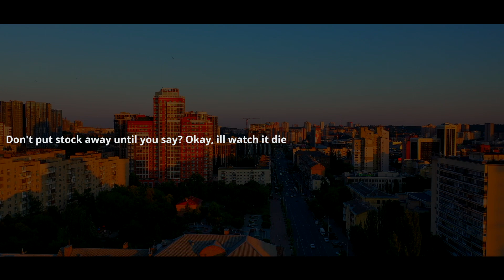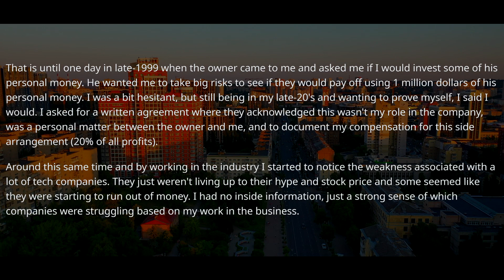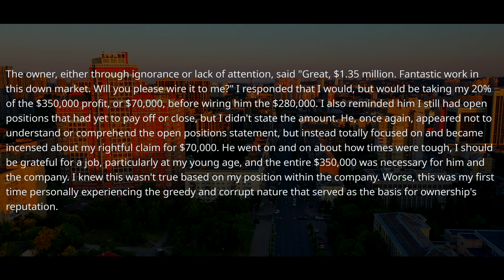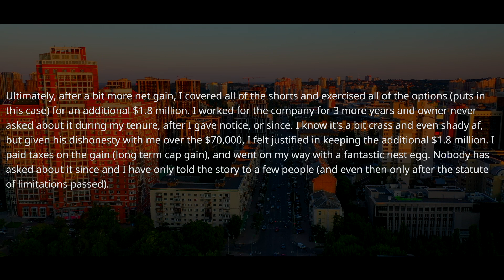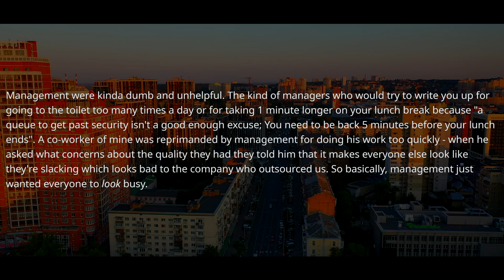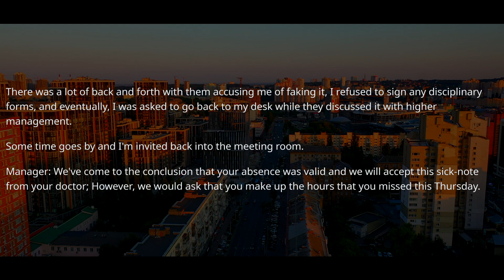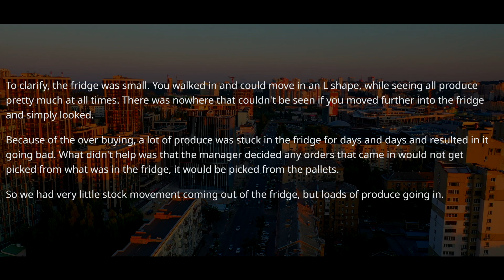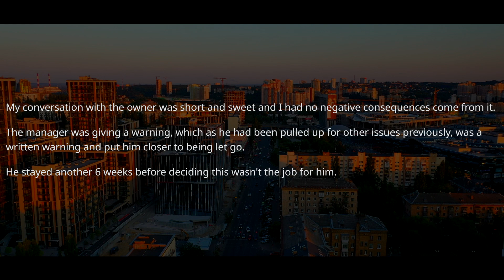CEO of Tech Company Forgot Who I Am. I was the only ANALYST who Predicted the Dotcom Crisis !!! r/MC